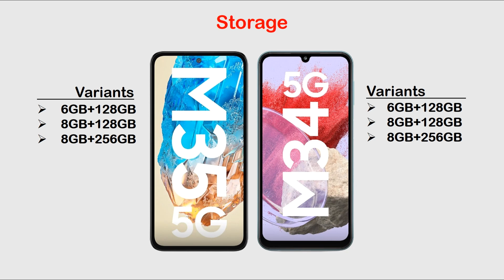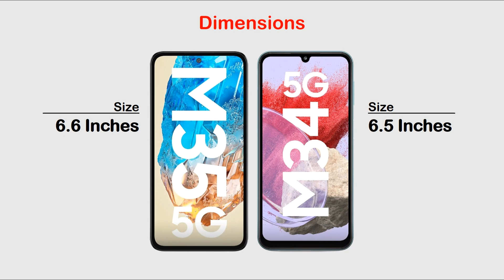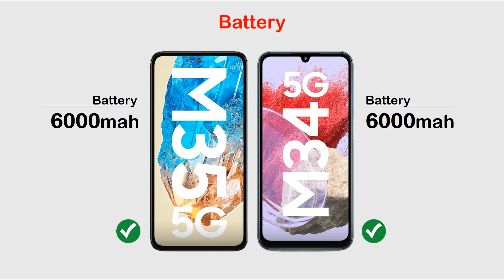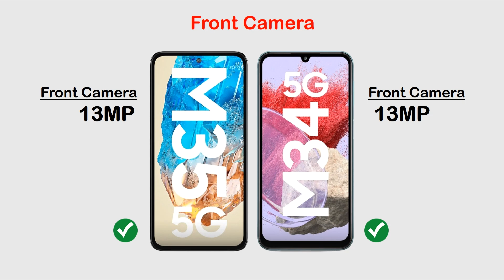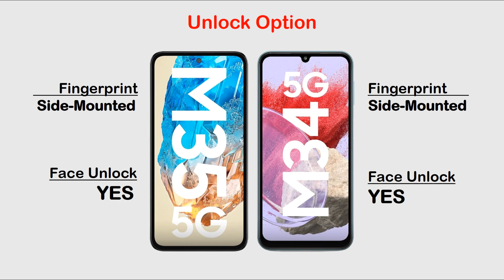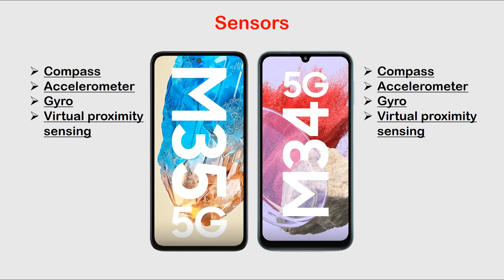Samsung M35 vs M34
Hi Everyone :)

In this video you can watch Samsung M35 vs M34 | M35 vs M34 🔥 Review, Price in Pakistan, All details like OS/UI, Processor, Display, Memory, Main camera, Selfie camera, Features, Battery and Price.